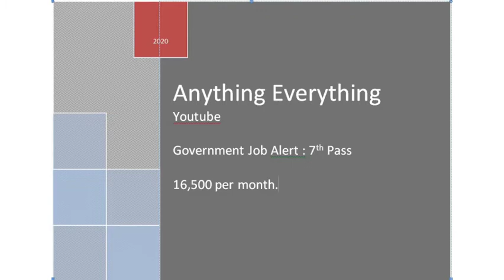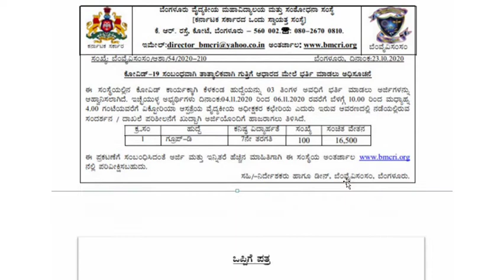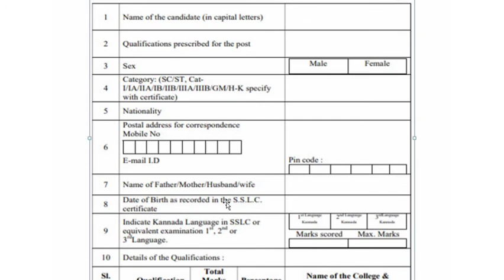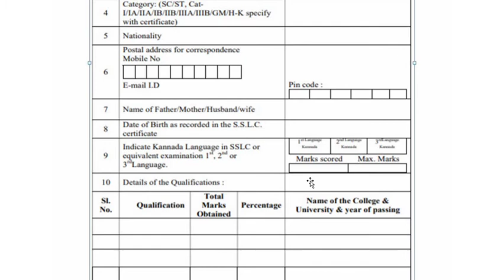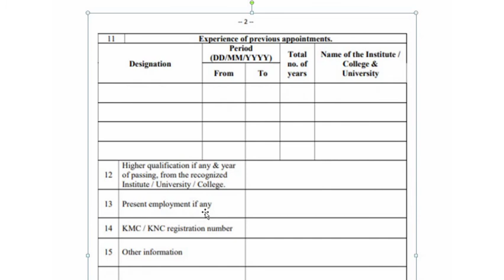7th Standard Pass job 2020 | Government job | Job in Victoriya hospital | Job alert 2020